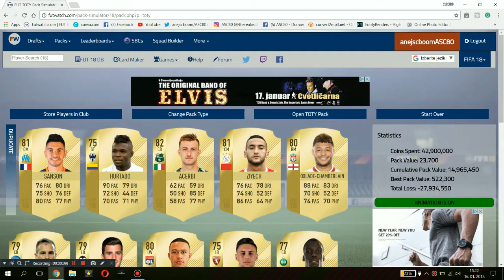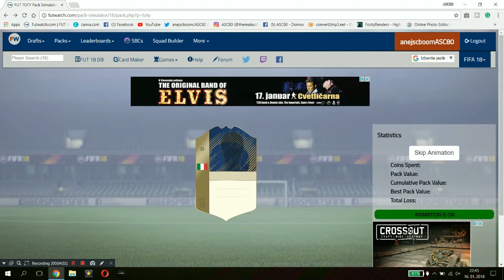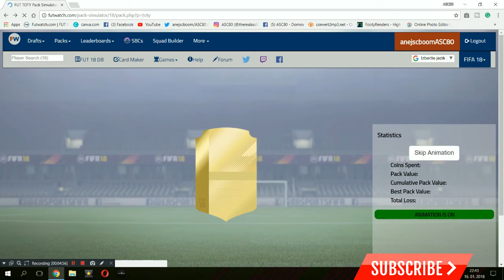AMAZING FUTWATCH TOTY ATTACKERS PACK OPENING!!! TOTY!!!?!?!?!? And 90+ Icon!! ⛔😱 (Futwatch)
FutWatch TOTY Attackers TOTY Ronaldo TOTY Messi TOTY Kane Pack Opening !! Icon in a pack as well !! I will upload Fut Pack 18 PacyBits TOTY Midfielders TOTY Modric TOTY De Bruyne TOTY Kante  Pack Opening tomorrow, also same for FutWatch TOTY Midfielders Pack Opening . And the TOTY Defenders and Goalkeeper TOTY Bonucci TOTY Ramos TOTY Alves TOTY Marcelo TOTY De Gea FutWatch and Fut Pack 18 Opening on Friday or Saturday !! Make Sure to SMASH that LIKE button !!

~ASC80